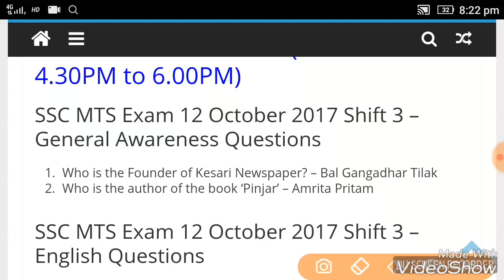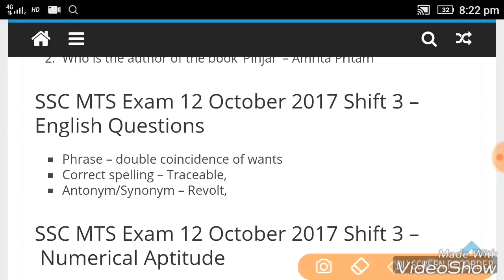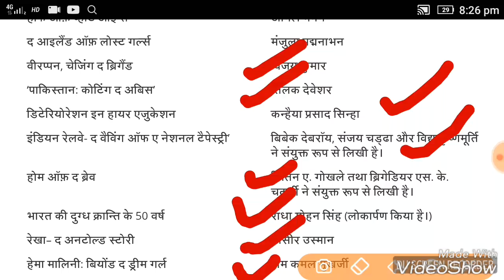SSC MTS REXAM/12 Oct 2017 /3rd Shift /GK questions/12 Oct SSC MTS Paper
12 Oct SSC MTS 2017 3rd Shift Paper.